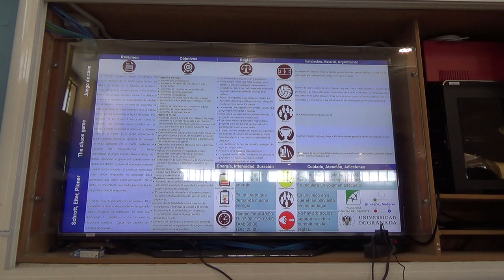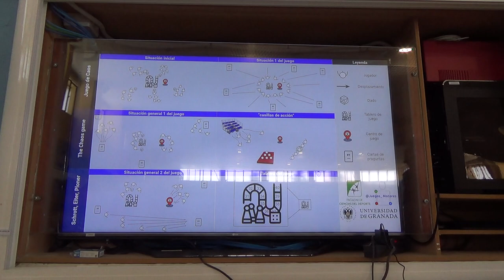Juego de caos 6R 1/2 00300